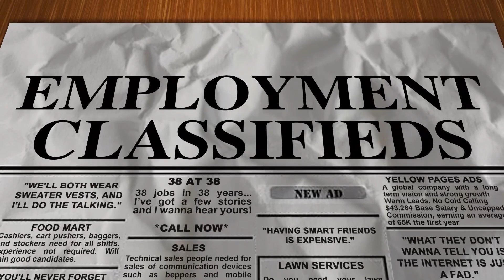The Ones that Got Away | 38 at 38 Ep. 22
Aaron welcomes producer Phil Buck back on the show to co-host and recount some job stories that slipped through the cracks about mistaking the Washington National Mall, the perils of falling asleep on the NYC subway, and how to deal with interviewing under stand-up comedy duress.

*Follow MSP Media Network on Social Media*